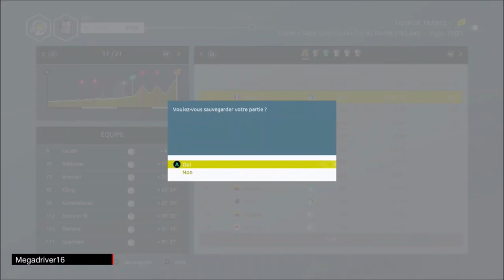Tour de France 2021 - Groupama FDJ - Etape 17 : SAINT-LARY-SOULAN COL DU PORTET [FR]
Jeu vidéo "Le Tour de France saison 2021" sur XBOX ONE et PS4 (Cyanide / Nacon) [FR]

Tour de France 2021 en temps réel :
- étape 17 : MER. 14/07/2021 MURET - SAINT-LARY-SOULAN COL DU PORTET 178.4 KM

Equipe : Groupama - FDJ avec Arnaud Démare et David Gaudu

Editeur(s) / Développeur(s) :  Nacon / Cyanide
Sortie France :  3 juin 2021
Genre(s) : Simulation | Sport
Thème(s) :  Cyclisme
Mode(s) : Jouable en solo | Multi en ligne

Description : Dans Tour De France 2021, vous pouvez une fois encore vivre la plus grande course cycliste du monde et de nombreuses autres épreuves. La nouvelle version de ce simulateur de course à vélo accueille, entre autre, un nouveau système d'objectifs, une météo plus réaliste ainsi que de nouvelles licences.

[ let's play / gameplay / gaming live / découverte / preview / test ]